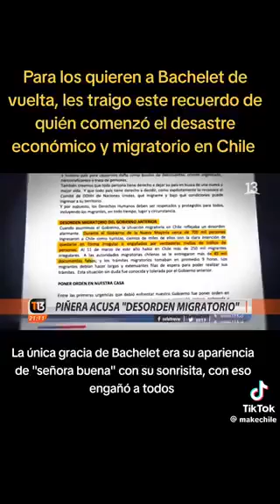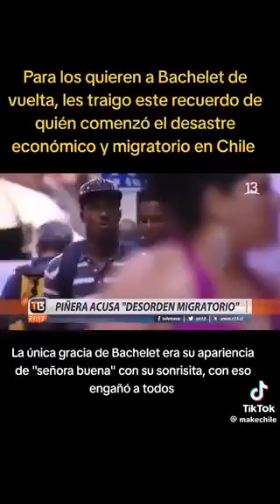El pacto migratorio de la ONU que fue rechazado por el gobierno de Sebastián Piñera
Un recuerdo que les va a doler a los izquierdistas seguidores de Boric y Bachelet.